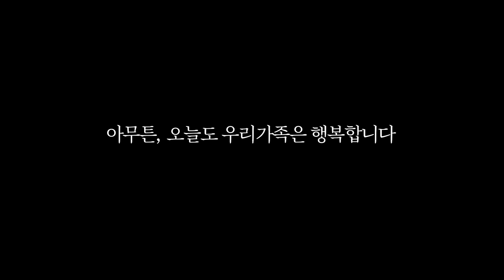벌써 초딩이 되어버린 딸과 카라반 여행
레고 스포-쓰카로 선생님들의 아이와 함께 슈퍼카 로망을 이뤄보세요 ㅎ-ㅎ

영상에 등장한 레고 3월 신제품은 ‘레고 공식스토어’에서 만나볼 수 있습니다
1) 레고® 테크닉 Mercedes-AMG F1 W14 E Performance(42171)
2) 레고® 테크닉 Mercedes-AMG F1 W14 E Performance Pull-Back(42165)